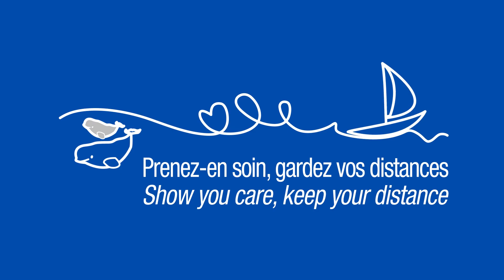Prenez-en soin, gardez vos distances (bélugas du Saint-Laurent) 2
Les premières semaines de vie des bélugas sont des moments charnières dans l’établissement du lien mère-veau.

Puisque les cris du nouveau-né sont encore très faibles, la mère peut facilement perdre son bébé s’ils s’éloignent trop l’un de l’autre. D’où l’importance de réduire les dérangements.
En présence de bélugas, GARDEZ VOS DISTANCES, RALENTISSEZ, ÉLOIGNEZ-VOUS à plus de 400 mètres.

Consultez nos sites pour connaitre :
Les bonnes pratiques de navigation en présence de bélugas dans l’estuaire du Saint-Laurent

La réglementation spécifique à l’intérieur des limites du parc marin du Saguenay Saint-Laurent